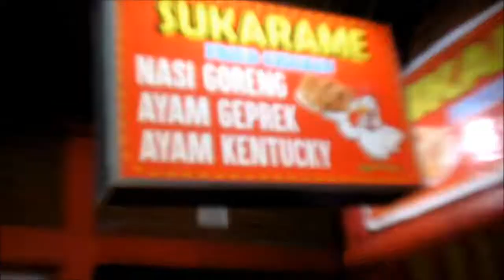KULINER JAWA TIMUR | Cheng Hoo Pandaan, Pasuruan | Pasar Buah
Tempat Wisata Kuliner Jawa Timur - Pandaan Pasuruan
Kawasan Wisata Religi Masjid Muhammad Cheng Ho Pandaan Pasuruan
Tempat Wisata Kuliner dan Aneka Jajanan oleh-oleh Pasar Buah Pandaan